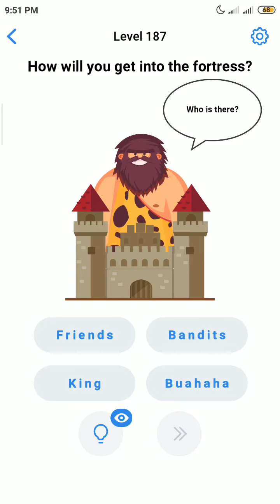easy game level 187 Solution Walkthrough